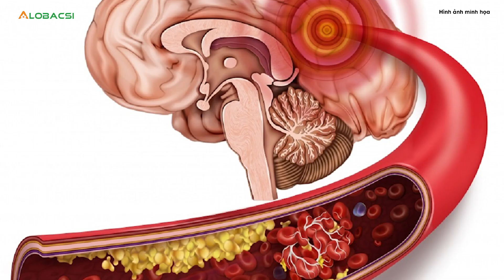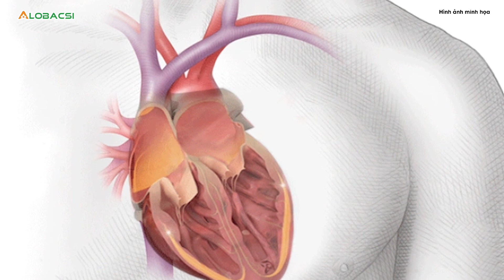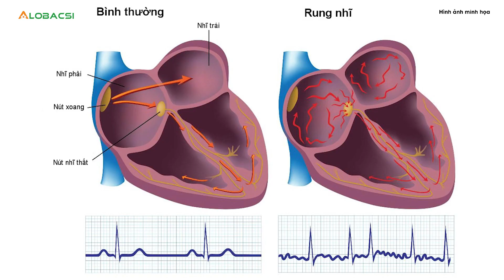Căn bệnh khiến nguy cơ đột quỵ tăng thêm 5 lần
Rung nhĩ là nguyên nhân gây ra 20-30% các trường hợp đột quỵ. Người bệnh có nguy cơ bị đột quỵ cao gấp 5 lần, có thể dẫn đến tử vong hoặc để lại nhiều di chứng nghiêm trọng.
MỌI GÓP Ý XIN GỬI VỀ:
Hợp tác nội dung:  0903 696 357